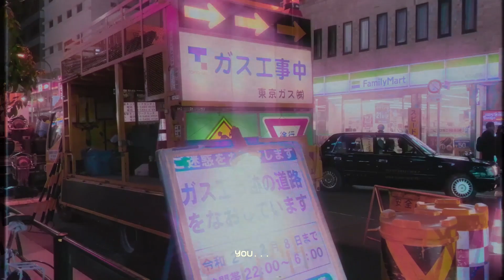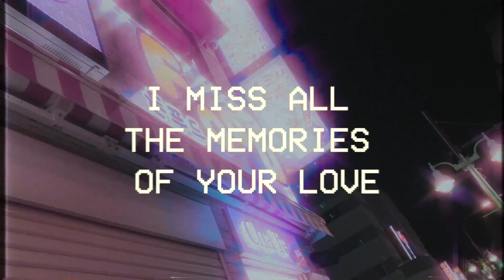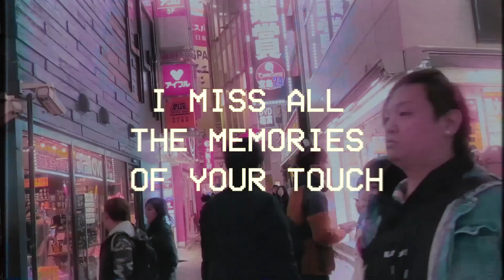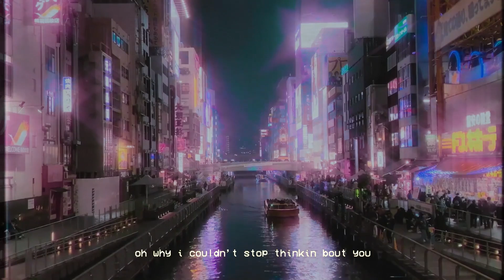dead bachelors - miss the memories (Official Lyric Video)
“AND IN MY HEAD THIS IS WHAT WE ARE WAITING FOR!” setelah 1 tahun gue + Mario ngirim demo lagu via e-mail, akhirnya diajak ketemuan sama JUNI.

video credits:

Executive Producer: dead bachelors
Videographer and Art Motion: @Khvfl_

song title  : MISS THE MEMORIES
artist : dead bachelors
songwriter : Andreas Arianto & Narendra Pawaka
mixed & mastered by : Dimas Pradipta
produced by : dead bachelors
artwork by : tertandawisnu